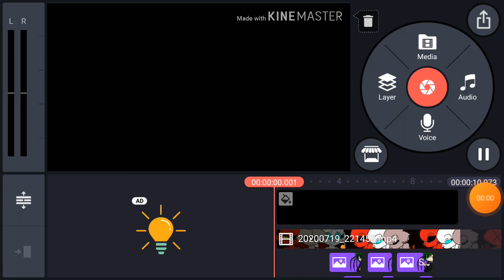Wip Villian Deku meme